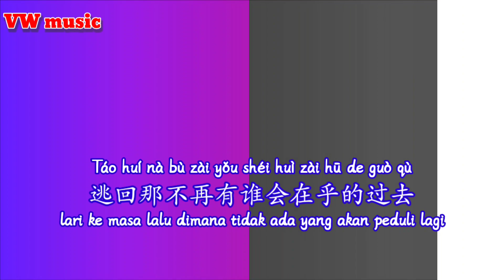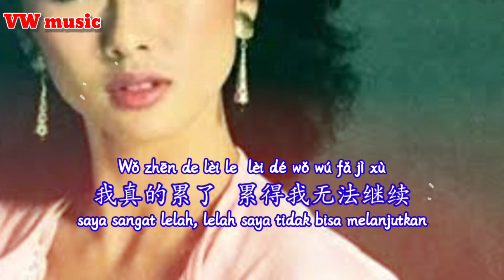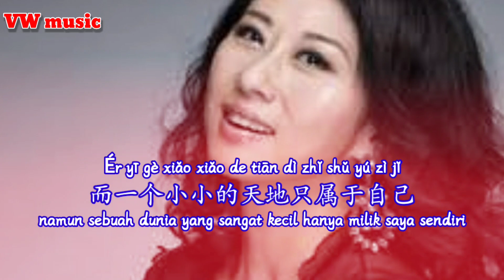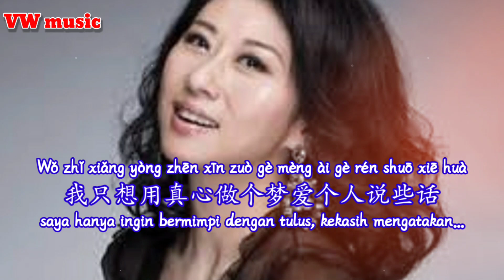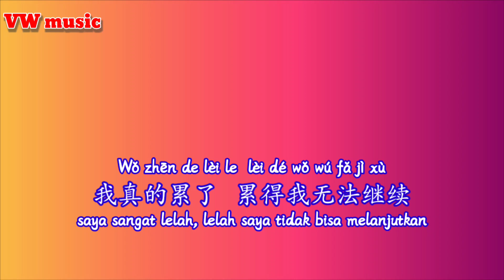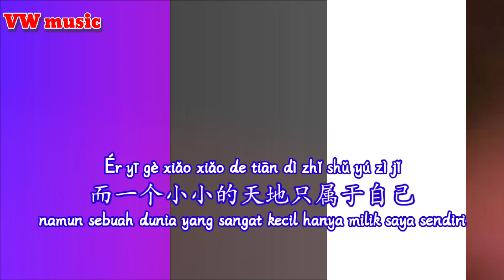真心 Zhen xin - 葉蒨文 Sally yeh (Lirik dan terjemahan)